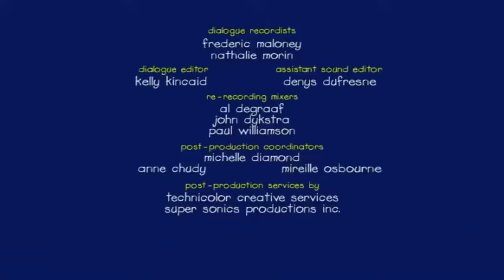Caillou and True Friendship | Caillou Cartoon